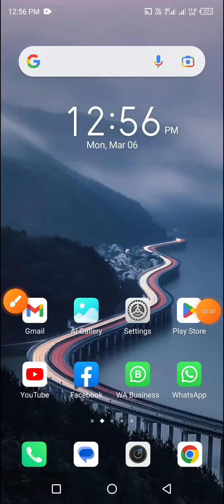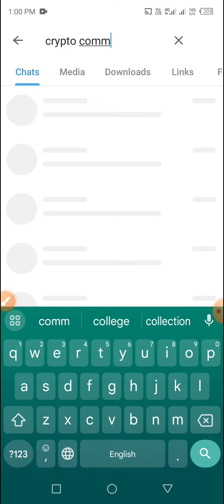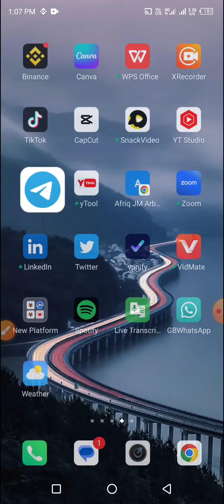Complete Discord and Telegram Task